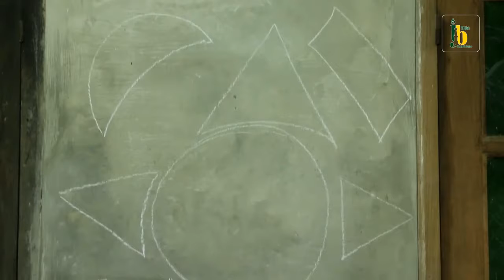Hiasan dengan Teknik Papermasi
Untuk Sobat JB Tube yang ingin mendekor ulang ruang atau kamar, dapat menggunakan teknik Papermasi seperti pada video berikut. Dengan Teknik ini bahan yang digunakan adalah kertas bekas yg sudah tidak terpakai, sehingga kita termasuk menjaga lingkungan dengan mendaur ulang kertas bekas. mari kita simak bersama!